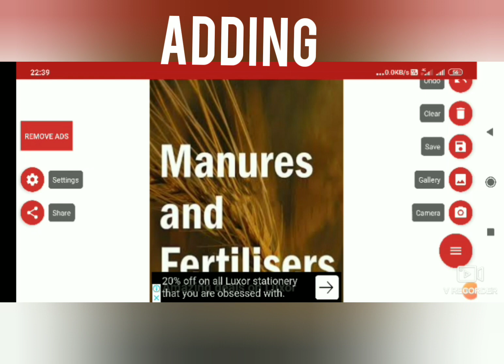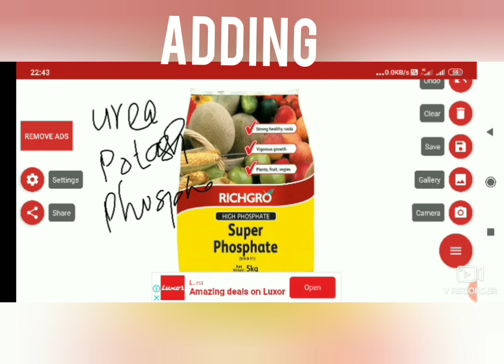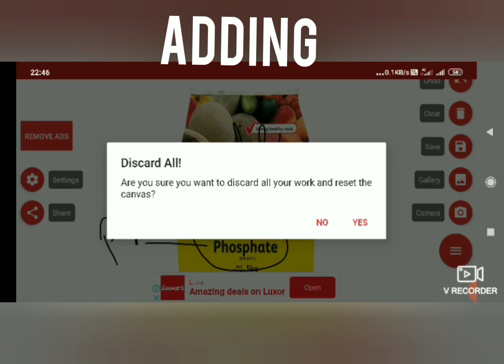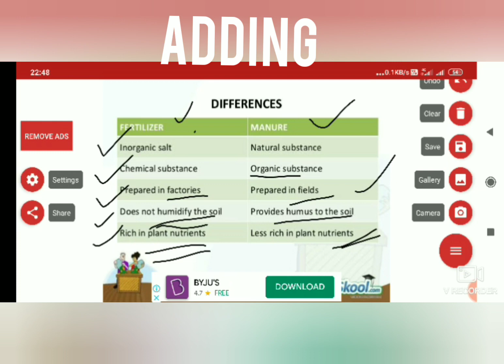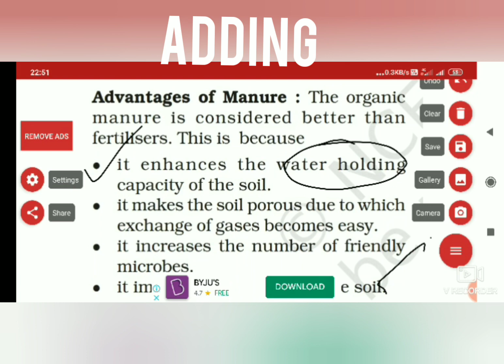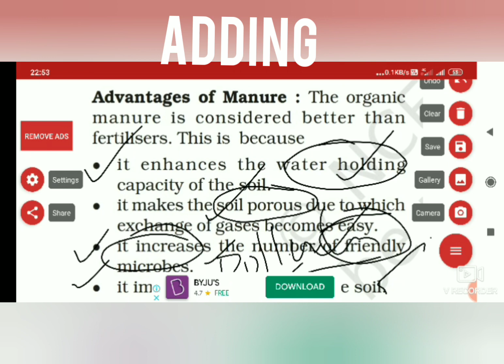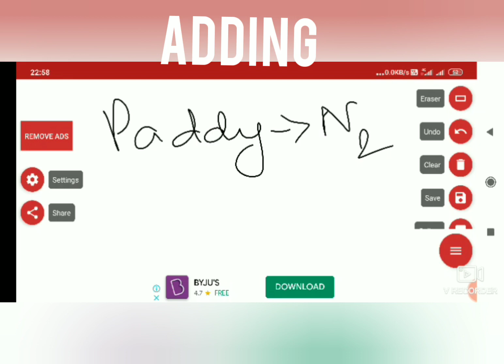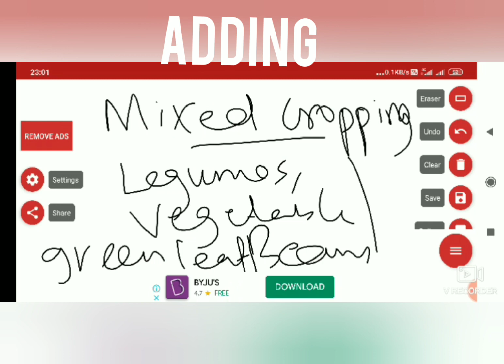Class 8 Ch1: CROP PRODUCTION PART-4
Manures and fertilizers,their differences, advantages of manures and alternative methods of crop production...